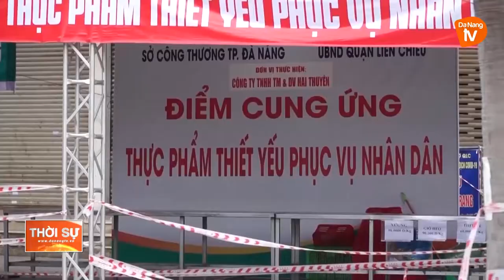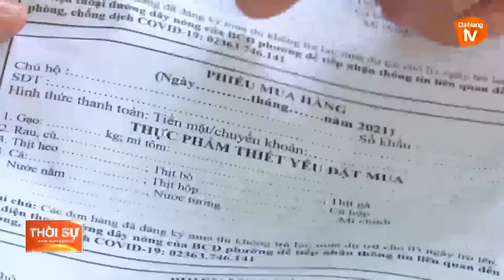QUẬN LIÊN CHIỂU: TRIỂN KHAI BẢO ĐẢM 7 NGÀY SIẾT CHẶT GIÃN CÁCH